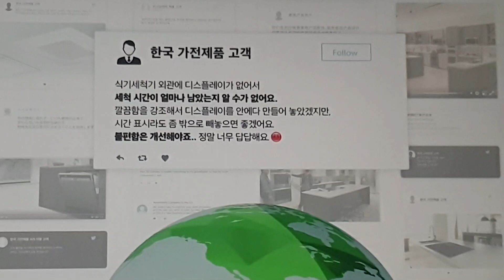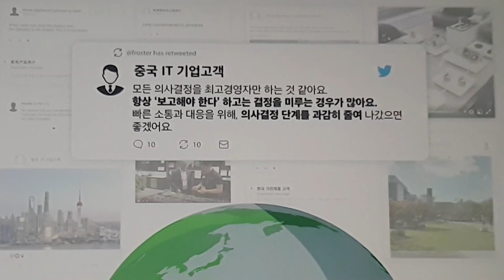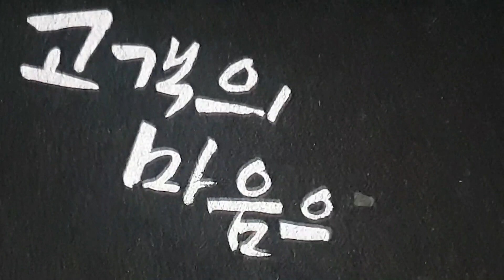구광모 LG 회장 2020년 디지털 신년사